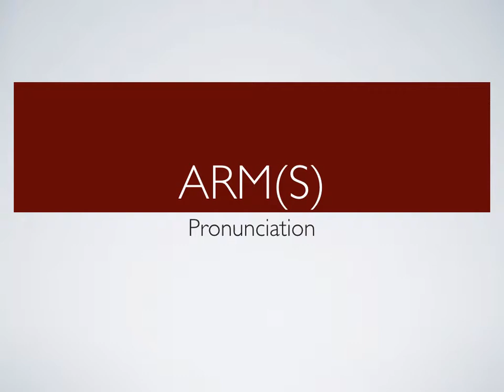ARM(s) Pronunciation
ARM(s) Pronunciation (arm in the singular form and plural form)
Pronuncia da palavra ARM em Ingles
Como dizer ARM em Ingles
Como decir la palabra ARM en Ingles.